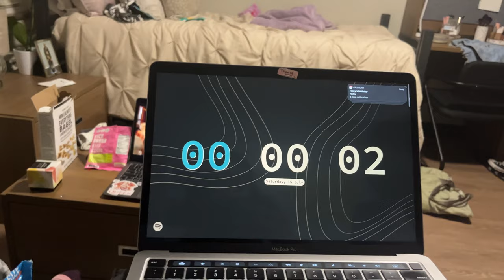turning 17 ♪,♪ ♬ brunch, cherubs at northwestern, halloween themed dance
hello hello! it’s been a long time since i’ve posted haha. i recently did the nhsi theatre arts (cherubs) program at northwestern - it was honestly SO AMAZING. i also happened to turn 17 during the program so I figured i’d vlog it, especially since it’s the first time im celebrating my birthday away from home/parents.

i had so much fun on my birthday and am so thankful to everyone who accompanied me on that day to make it so memorable. the dance portion of the vlog was cut short but there were a lot of people dressing up as barbie and/or ken LMAO.